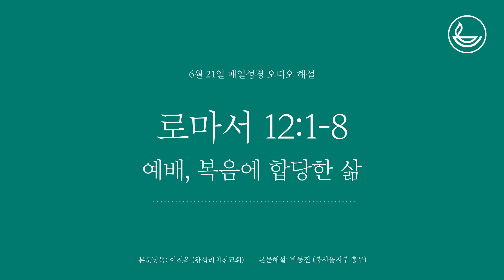「매일성경」 예배, 복음에 합당한 삶 [로마서 12:1-8]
제목: 예배, 복음에 합당한 삶
성경본문: 로마서 12:1-8

본문 낭독: 이진옥 (왕십리비전교회)
오디오 해설: 박동진 (북서울지부 총무)

시편 119:105

성경본문 : 0:10
본문해설 : 1:53